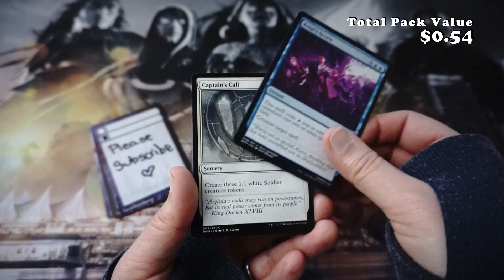Dominaria United Drafting: Pack one First pick?